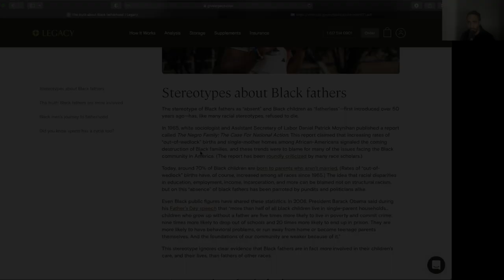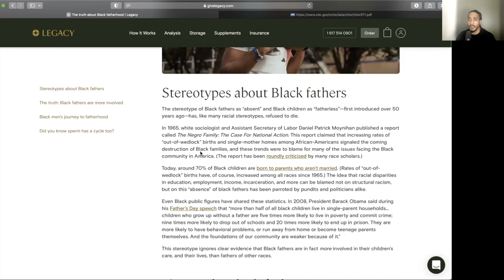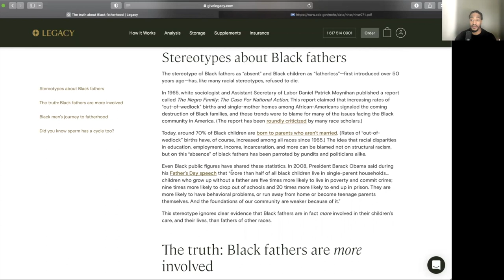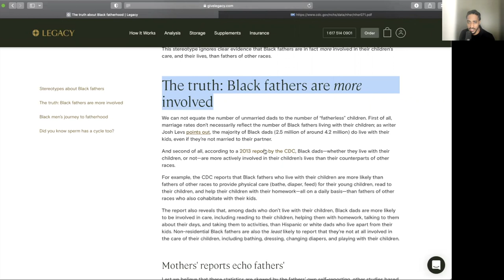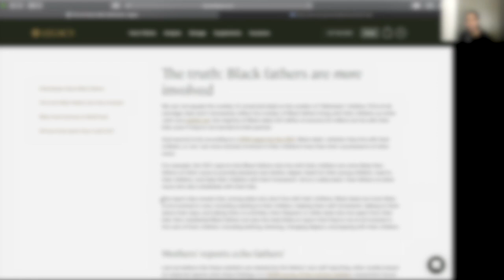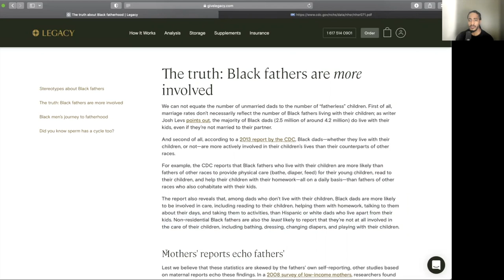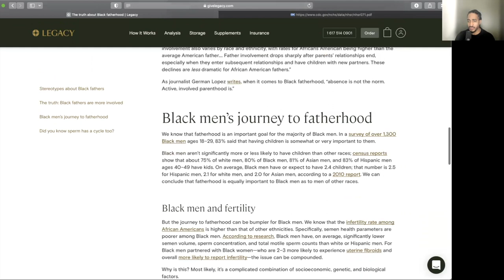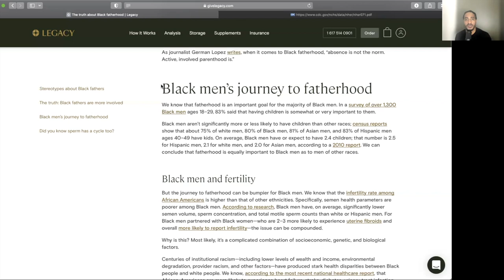CDC FINDS BLACK FATHERS ARE MORE ACTIVE THAN NON BLACK FATHERS | SEX BEFORE MARRIAGE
4:24 - Out of Wedlock Child Births Increasing World Over
8:02 - CDC Reports Black Fathers Are More Active Than Non Black Fathers
10:00 - CDC Reports Black Fathers Are Least Likely to Not Be Involved When They Are Non Primary Parent
10:35 - Non Primary White Fathers Are Less Active With Children Than African American and Hispanic Men
12:37 - I Want Us To Win, Here's The Play... Look INWARDLY!
14:03 - Responsible Men Do NOT Need Premarital Sex
15:07 - What to Do If You Struggle With Sexual Urges or Lack Sexual Discipline
22:10 - Build Your House On a STRONG Foundation
24:54 - Only Fools Waist Time
27:21 - Shots Out To The Good DADS!